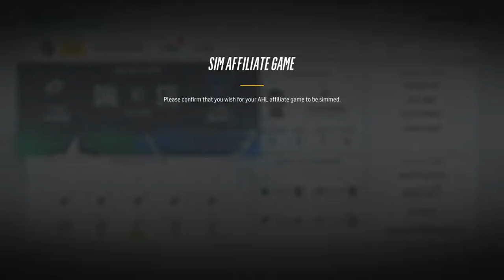NHL 18 Franchise Mode: Stanley Cup Playoffs Round 1 - Dallas Stars @ St Louis Game 5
Unfortunately due to the large amount of content that I uploaded over the weekend I was unable to post games 3 and 4 in this series so we shall skip ahead to game 5. In round 1 we will go up against the St Louis Blues with game 5 being at the Scottrade Center. St Louis won game 1 and 2  yet we managed to win game 3 and 4 back in Dallas. This is the go ahead game!

Difficulty: Pro
Period Length: 3 Minutes